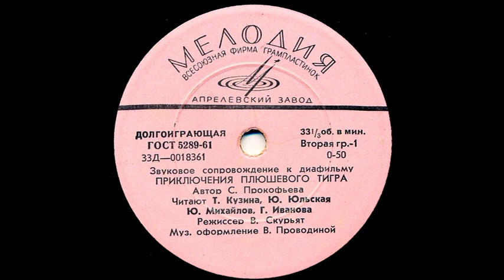Приключения плюшевого тигра. Звуковое сопровождение к диафильму. Д-0018361. 1966